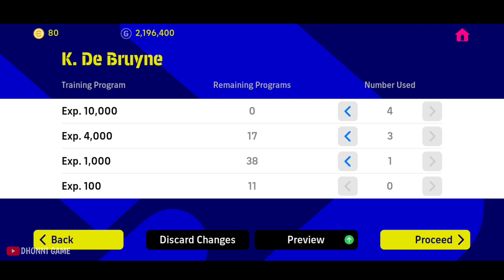How to train K. De Bruyne And Ederson Moraes 99 Rated New Manchester B Club Selection || Max Level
In this video, I've shown you Training Tutorial Manchester B Club Selection Pack in eFootball 2023 mobile.

efootball 2023
efootball 2023 mobile
efootball 2023 mobile Club Selection
Manchester B Club Selection
Manchester B Club Selection Pack
Manchester B Club Selection Pack Opening
Manchester B CS eFootball 2023
Kevin De Bruyne 99 Rated
How To Get Erling Haaland
How to train Erling Haaland 99 Rated
Ederson Moraes 99 Rated
How to train 99 Rated Ederson Moraes